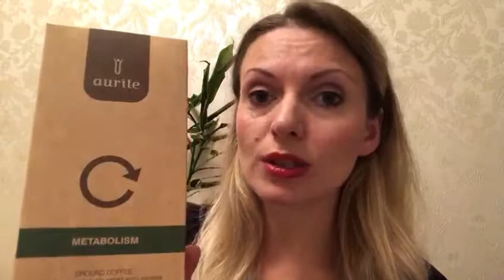FM World Product - Aurile Metabolism Coffee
This 250g Aurile Metabolism - Ground Coffee with Garcinia Cambogia Extract and L-Carnitine. Counting calories? Or maybe you just feel that your metabolism has considerably slowed down? Wake it up with a cup of delicious coffee, enhanced with zinc, chrome, L-carnitine, garcinia cambogia extract, and vitamin B. It’s an excellent and most of all, safe supplement of your slimming and detoxification processes. With a proper diet and a little bit of sport it will make you feel exceptionally light.
→ Ingredients:
ground coffee, Garcinia cambogia extract, L-carnitine, tartrate, zinc lactate, chromium chloride, vitamins: niacin, pantothenic acid, riboflavin, biotin.

Total weight : 289.0 [g]